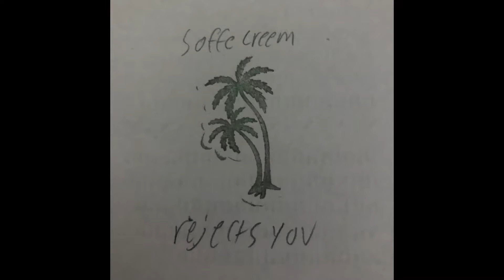Pavane pour une Crevette Morte au Bord de la Route